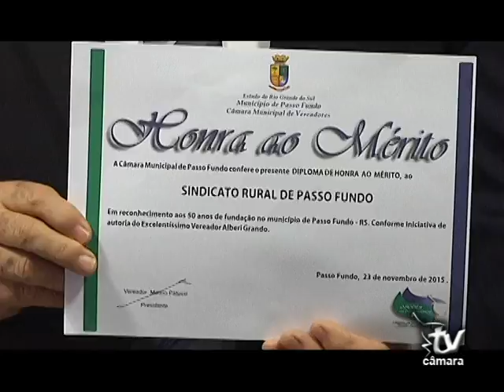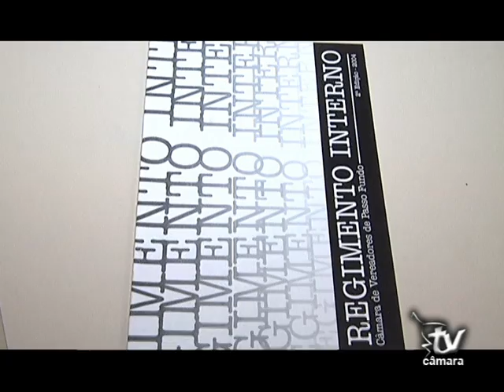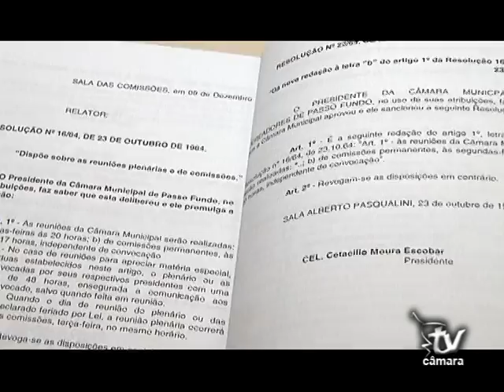ARQUIVO DE NOTÍCIAS 28.11 E 29.11.2015